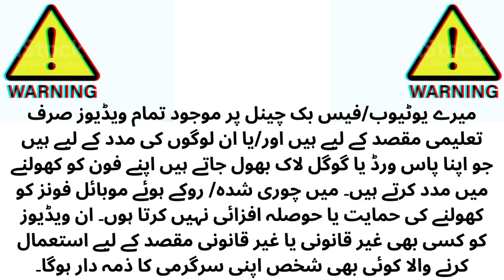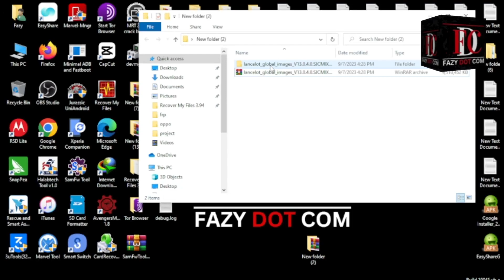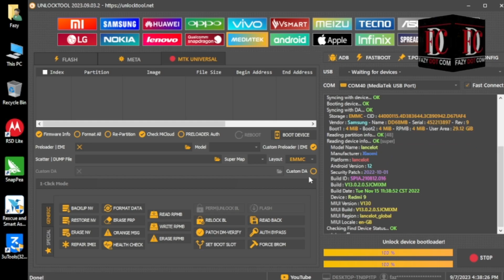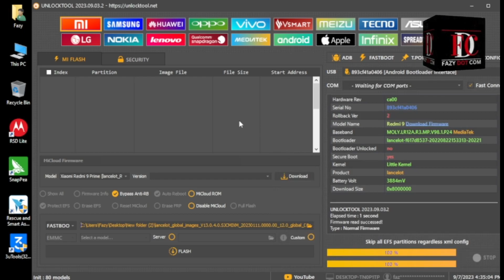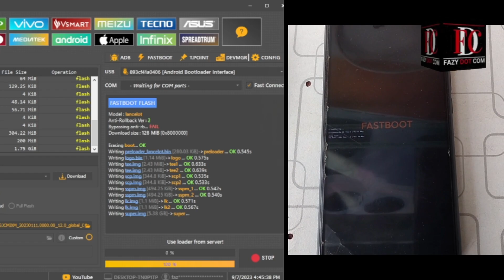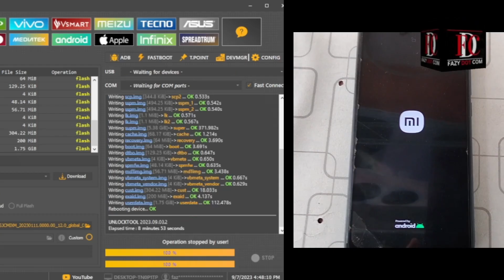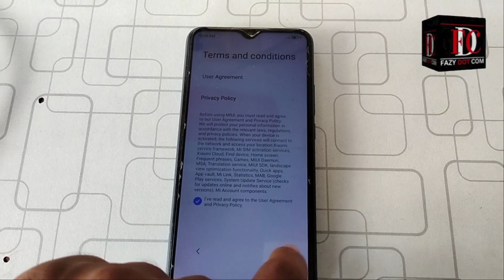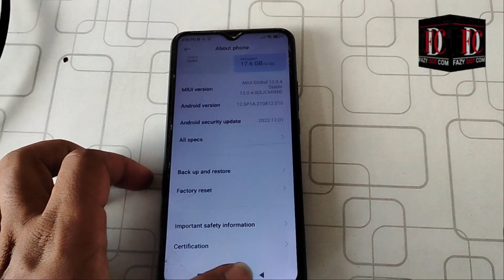the system has been destroyed Fix with unlocktool || How to flash redmi 9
mi 7a the system has been destroyed unlock tool,
how to flash twrp and root redmi 9 android 11,
flash redmi 9 bootloop,
how to flash mi 9,
how to flash redmi 9c phone,
redmi 9c flash,
flash redmi 9 destroyed,
flash redmi 9 fastboot,
how to flash in redmi 9,
how to flash mi 9i,
flash redmi 9 miflash,
flash redmi 9 m2004j19g,
how to flash redmi note 9 unlock tool,
flash redmi 9 rom global,
flash redmi 9 unlock tool,
flash redmi 9 via unlocktool,
flash redmi 9 via flashtool,
flash redmi 9 via fastboot,
how to flash xiaomi redmi 9,
flash redmi 9 2023,
redmi m2006c3mg flash file
The system has been destroyed Fix with unlocktool
how to fix the system has been destroyed
fix system has been destroyed
the system has been destroyed issues fix
xiaomi system has been destroyed
Redmi 9 flash unlock tool
redmi system destroyed
solve the system has been destroyed